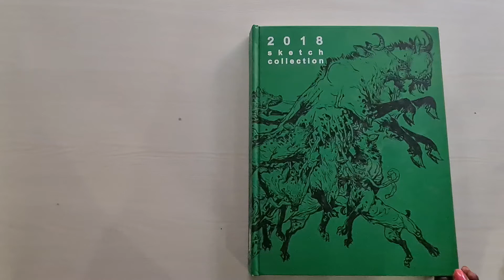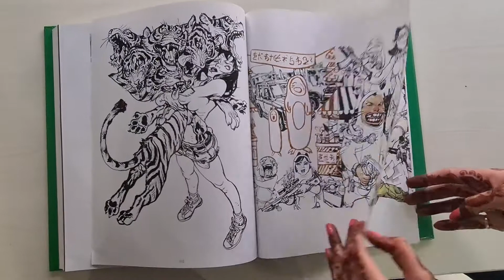[Book Preview] Kim Jung-Gi 2018 Sketch Collection Superani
This remarkable book is a collection of Kim Jung Gi’s work after publishing his 2016 collection of sketches.
Browse through and enjoy his various concepts for private and commercial projects along with his many doodles.  Discover the educational materials that he collected for lectures.  You will view the incredible works that he created in his personal sketchbook with many consisting of drawings while he was traveling.